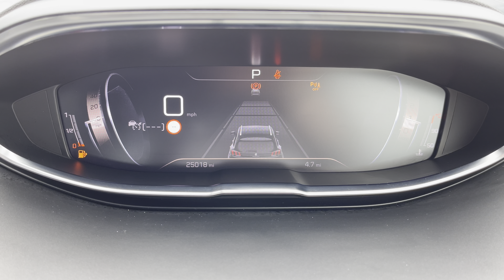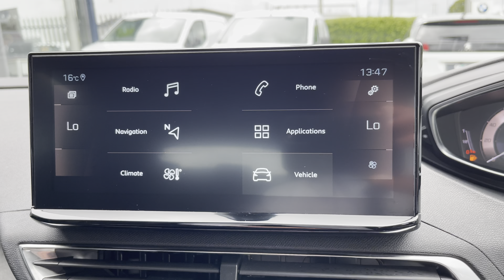Approved Used Peugeot 3008 1.2 PureTech GT Premium | Swansway Chester Peugeot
Approved used Peugeot 3008 1.2 PureTech GT Premium EAT Euro 6 (s/s) 5dr

Registration Number: KN22 VFH
Gearbox: Automatic
Fuel Type: Petrol
Colour: Nimbus Grey
Mileage: 25,017

Highlight features include:
- 19" San Francisco - Diamond Cut Alloy Wheels
- 360 Degree Colour Camera System with Parking Sensors
- Panoramic Opening Glass Roof
- LED Rear Lights with Scrolling Indicators
- Full LED Headlights